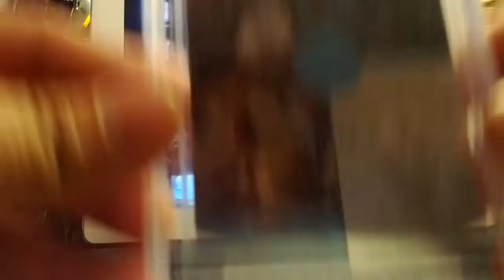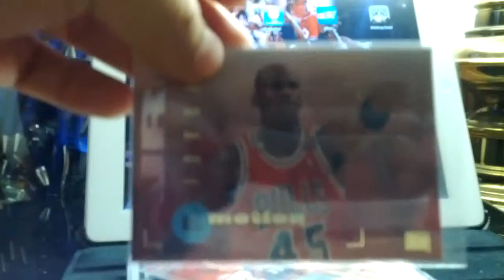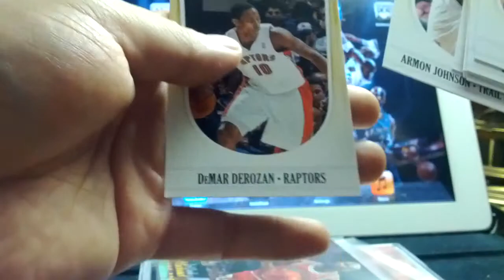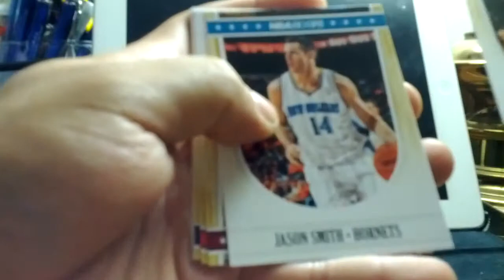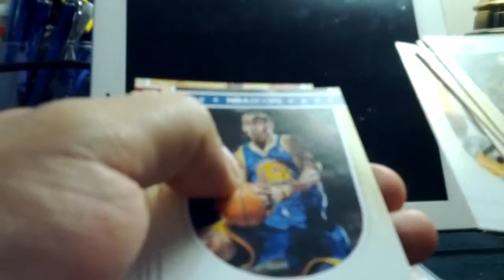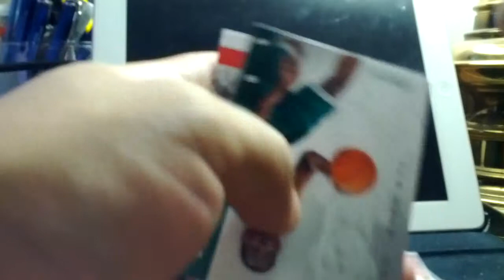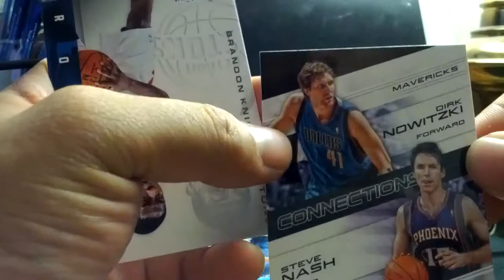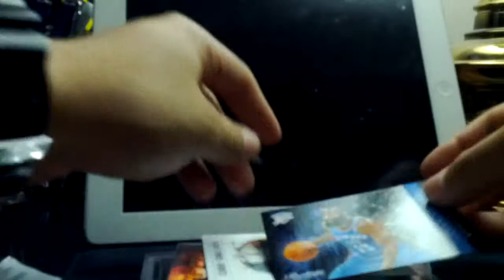PC Mail day: BONUS 2011-12 Hoops 6 pack break + 2012-13 Prestige 3 pack break + BONUS PACK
Random packs and mail day. Last pack was a killer.